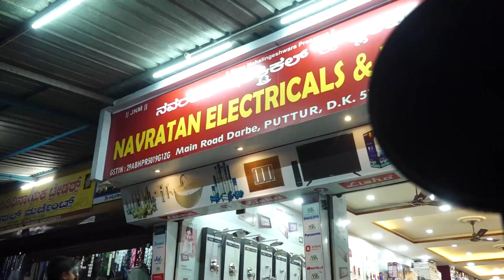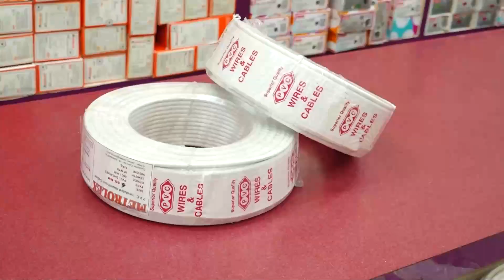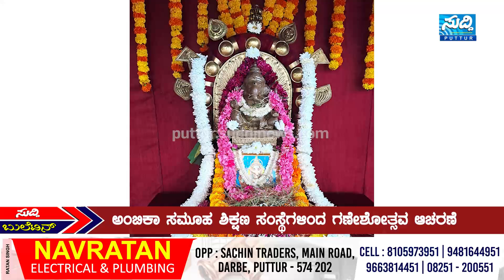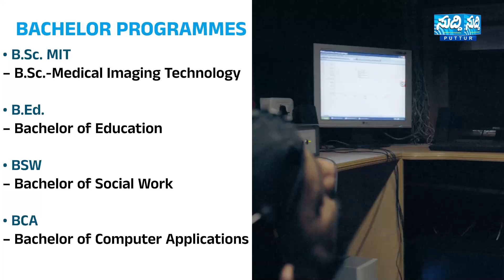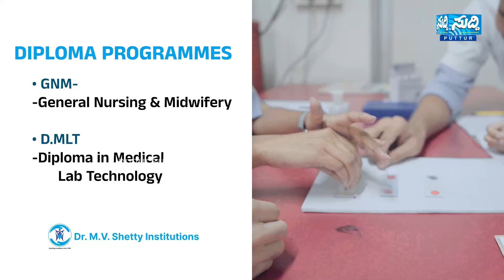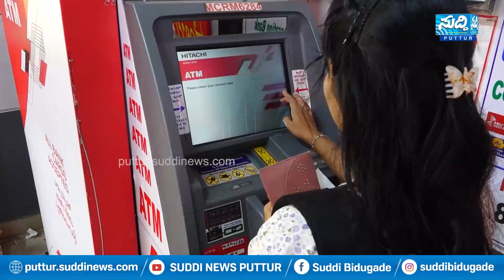Suddi news Bulletin | 09-09-2024